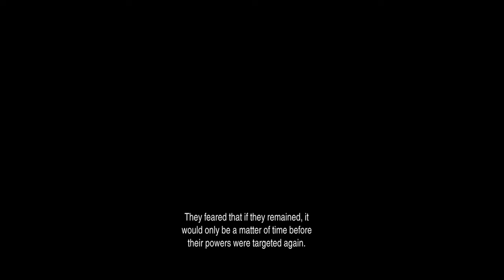Final Fantasy VI Pixel Remaster Playthrough Jidoor and Zozo Part 15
FFinal Fantasy VI Pixel Remaster Playthrough Jidoor and Zozo Part 15
0:00 Start
0:10 Jidoor
3:04 Relics Shop
3:22 Inn
3:48 Weapon Shop
4:07 Armor Shop
4:48 Item Shop (It's Good to buy plenty of potions for the next area)
5:04 Moving at World Map
5:45 Zozo
6:12 Zozo Pub
7:09 Treasure Ether
10:20 Zozo Inn and Answer For Clock
10:35 Treasure Chainsaw
11:44 Exploring Building
14:16 Treasure Brigand's Glove
14:30 Exploring Building
15:46 Items Ether, Hi Potion
16:01 Exploring Building
18:30 Treasure Burning Fist
18:43 Dadaluma Boss Fight
20:26 Treasure Hermes Sandals
20:32 Treasure X Potion
20:40 Story Event
30:05 Espers Tutorial
31:14 Outro
The War of the Magi caused magic to disappear from the world. A thousand years later, humanity relies on machines - until they find a young woman with mysterious powers. The magicite system allows players to customize which abilities, magic spells, and summons the party members learn. All the playable characters have their own stories, goals, and destinies. Journey through their interwoven fates in this sweeping melodrama.

The pinnacle of the FF series at the time of its release, FFVI remains critically acclaimed and beloved to this day.